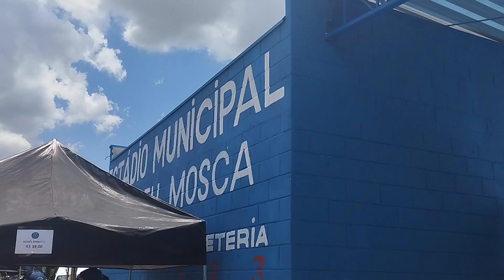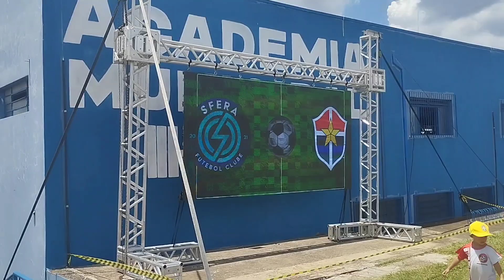CORUJA NOS ESTÁDIOS - ESTÁDIO AMADEU MOSCA SFERA X FAST - COPINHA 2024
Como todo ano assisto a Copinha , dessa vez fui em Salto-SP assistir SFera x Fast Clube na segunda rodada do grupo 17 da Copa São Paulo de 2024.